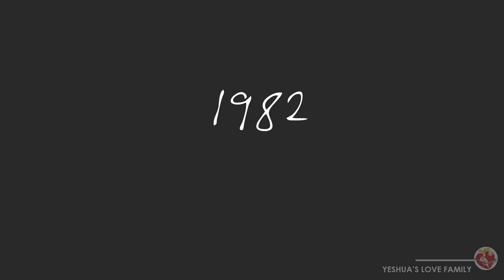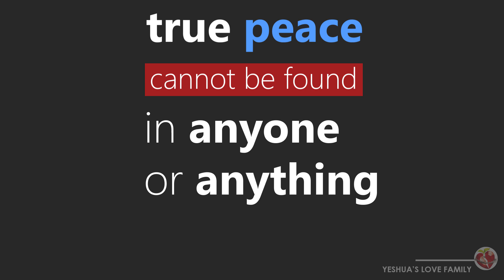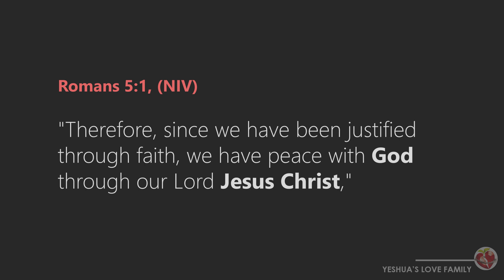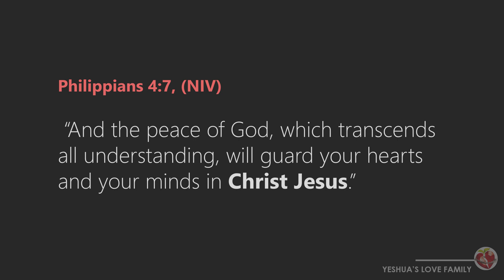How to have peace? | YLF Short Message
Have you felt the need for true peace in your life?
With this short message we want to help you know how you can get peace that transcends all understanding, a peace which this world can never give.

Narrated by - Joshi Jacob